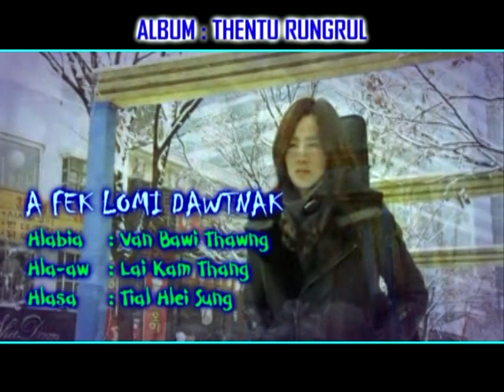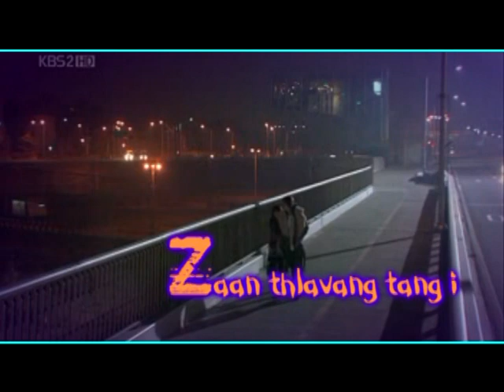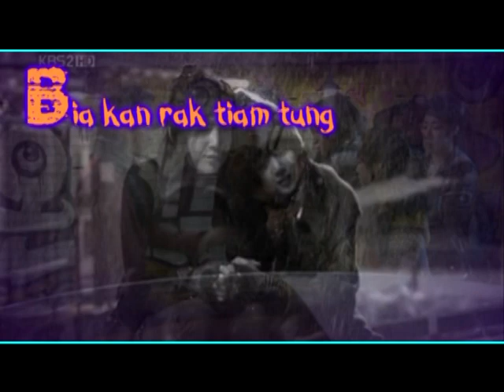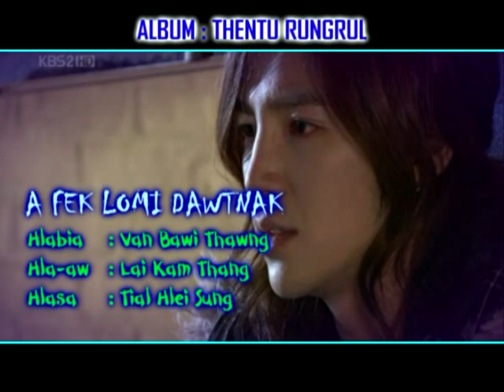lai hla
love song